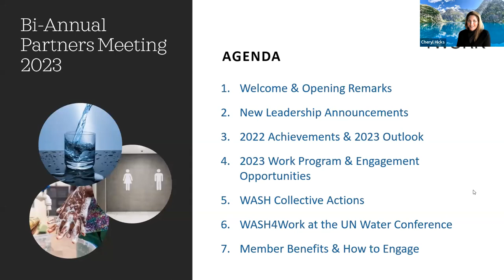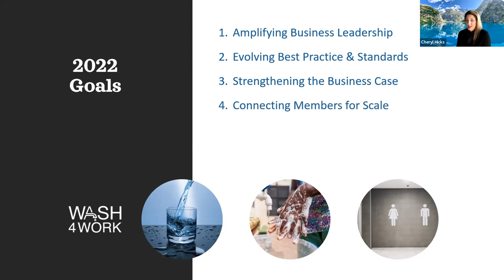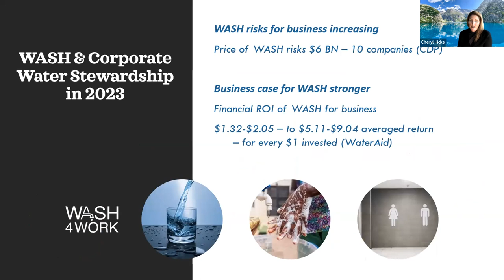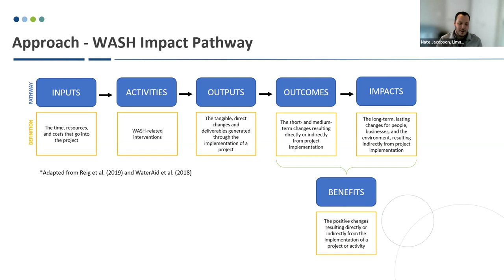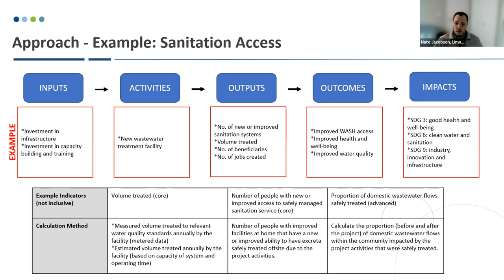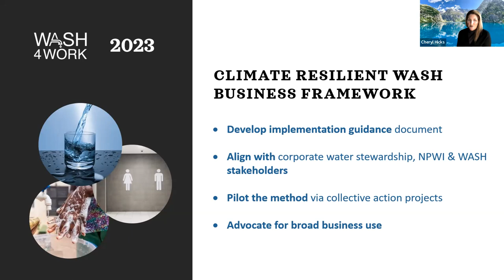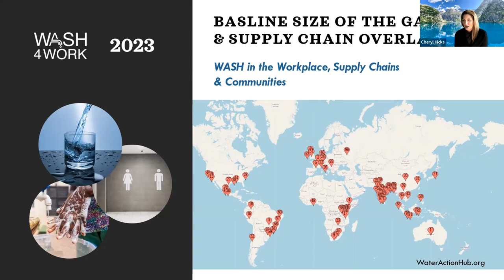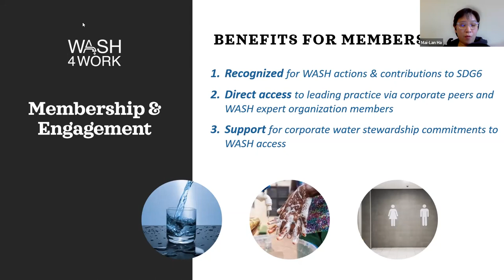01.2023 WASH4Work Bi-Annual Partner Meeting (2nd Session)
WASH4Work Bi-Annual Partner Meeting (2nd Session)
Held on January 31st, 2023
2nd of 3 sessions